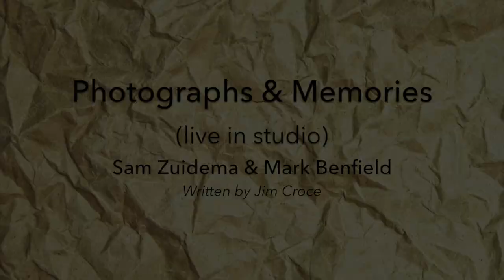Photographs and Memories (Live in Studio) by Sam Zuidema and Mark Benfield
Sam and Mark sat down and cranked out this Jim Croce track live in "studio" (aka "apartment").